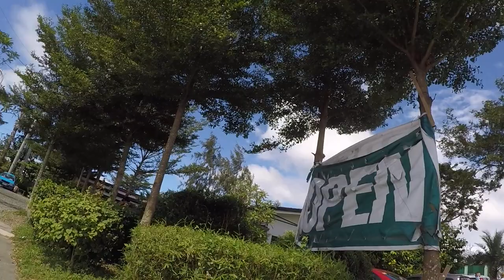Garden Cafe Walking Tour